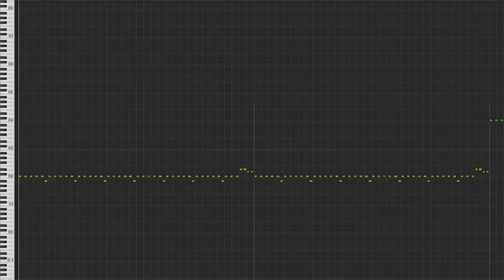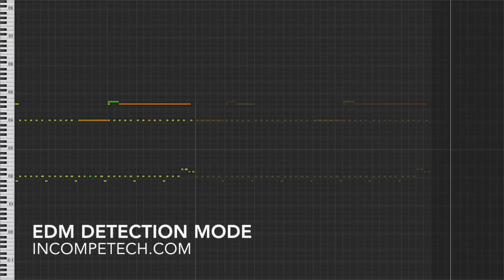EDM Detection Mode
This is a sort of electronic music with a heavy backbeat and thumpin' bass. There is a significant change in theme at around 2 minutes - so if the beginning is a bit boring, you can start there. There is another fun change at around 3:30. If you didn't like the previous bits, just start there! I think you get the picture.
You can download the full uncompressed version of this piece
permaFAQ
software = Logic